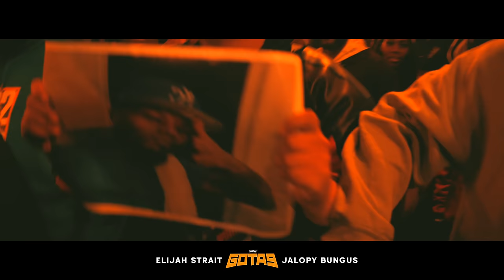ELIJAH STRAIT vs JALOPY BUNGUS - iBattleTV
Gates of the Gardens representative ELIJAH STRAIT faces newly drafted iBattle roster member & Anime TikToks own JALOPY BUNGUS in a matchup many called Battle of the Night on one of iBattles biggest cards of the year. Let us know who you think won in the comments!

TW: @IBATTLEPROMO
TT: @IBATTLETV